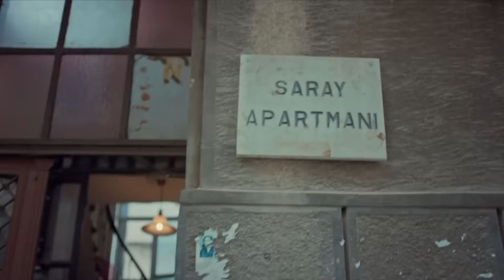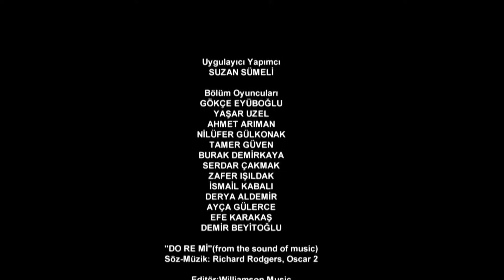Fuerza de Mujer - Capítulo 5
Personajes:
Ozge Ozpirincci - Bahar
Caner Cindoruk - Sarp/Alp
Bennu Yıldırımlar - Hatice
Ayca Erturan - Yeliz
Feyyaz Duman - Arif
Ece Ozdikici - Jale
Seray Kaya - Sirin
Kubra Suzgun - Nisan
Ali Semi Sefil - Doruk